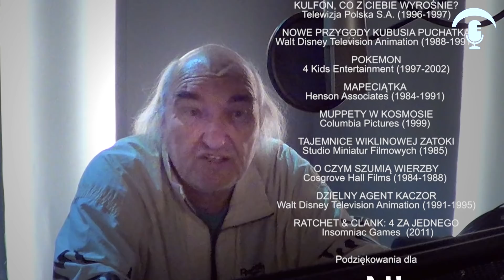ODCINEK 94: MIROSŁAW WIEPRZEWSKI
00:00 intro
0:12 Smerfy - Gargamel
00:54 Było sobie życie
01:44 Kulfon, co z ciebie wyrośnie? - Kulfon
03:44 Kubuś Puchatek - Prosiaczek
04:20 Pokemon
05:59 Mapeciątka
07:36 Tajemnice wiklinowej zatoki
08:00 o czym szumią wierzby
09:06 Dzielny Agent Kaczor
09:50 Ratchet i Clank